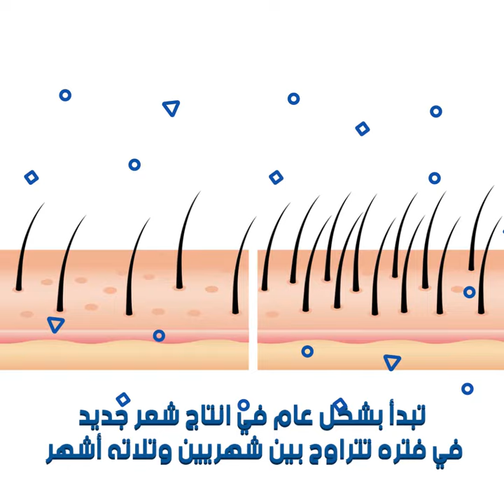عملية زراعة الشعر - لعلاج الصلع و علاج الندبات و أثار الحروق و زراعة شعر اللحيه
للحجز و الاستعلام يرجي الأتصال برقم 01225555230
زراعة الشعر لعلاج الصلع علاج الندبات و أثار الحروق و زراعة شعر اللحيه و تصغير الجبهة -  مراحل عملية زراعة الشعر لعلاج الصلع في مصر.
زراعة الشعر في خطوات بسيطة من داخل غرفة العمليات بالفيديو حتي تتفهم كل التفاصيل الخاصة بالاجراء والمخاطر وكيف تتم عملية زرع الشعر الطبيعي
دخل تقنية زراعة الشعر من دون ألم في مصر في هذا المجال ، و أصبحت من أسياسيات التقنيات المستخدمة في زراعة الشعر

يقبل مئات الأشخاص شهرياً من أجل زراعة الشعر من دون حلاقة في مصر بعد أن أصبحت متوفرة في كثير من مستشفيات زراعة الشعر في  مصر
علاج تساقط الشعر: أبرز 5 تقنيات تعمل على تكثيف الشعر وتقويته

الفرق بين زراعة الشعر للرجال والنساء في مصر